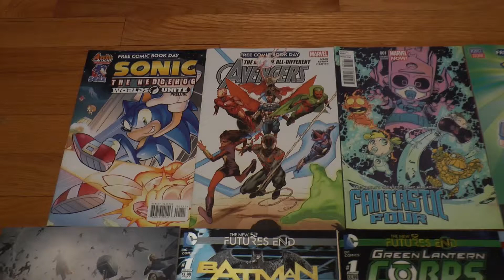Free Comics I received during Free Comic Book Day at Double Midnight Comics.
I didn't spend a penny on comics and ended up getting a ton of them including 2 autographed once and the patch that was giving to the first 40 people in line.

With all that said, I'm really not that into comics and I might give them away for free. Maybe I'll do a competition on YouTube or Reddit. I do want to keep the patch though since they only made 40 of them.

Free Comic Book Day - Double Midnight Comics - Patch. First 40 people in line.
Archi Action - Sonic on 1 side and MegaMan on the other side.
Marvel - Aveggers
Marvel Now - Fantastic Four
Perfect Square - Pokemon
IDW - Teenage Mutant Ninja Turtles
IDW - Transformers Robots in Disguise
DC Comics - Future Ends - Green Lantern Corps
DC Comics - Future Ends - Batman
DC Comics - Future Ends - Constantine
DC Entertainment - Essential Graphic Novels and Chronology 2015
Marvel Avengers Magazine
Action Lab - Gronk A monster's story - Autographed
Red Anvil - Unit 5 - Autographed